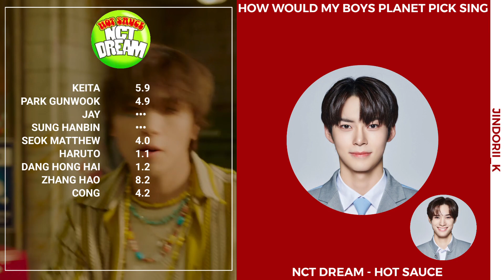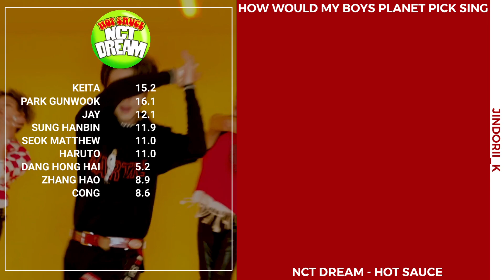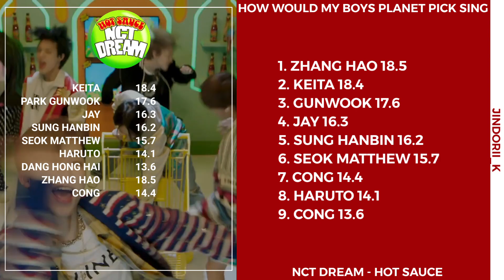[HOW WOULD] My Boys Planet Pick - Hot Sauce by NCT DREAM| Line Distribution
Layout Inspired by @usernamefizz
Song: NCT DREAM - Hot Sauce